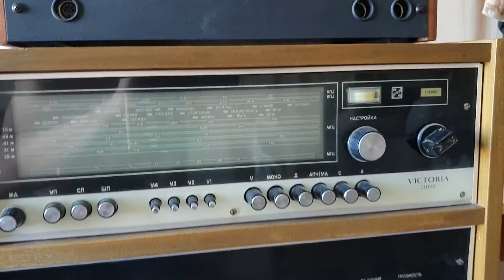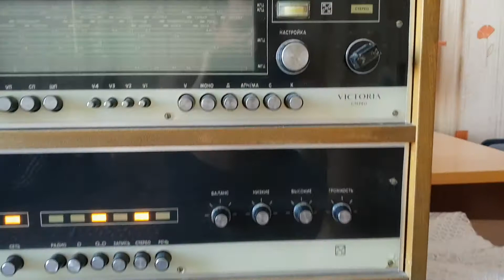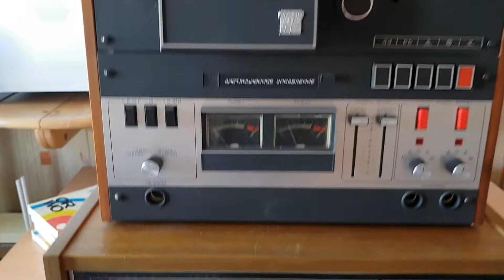Маяк-001 Стерео + Radiotehnika S-90 (RRR) 35АС-212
Индикаторы уровня каналов не работают.